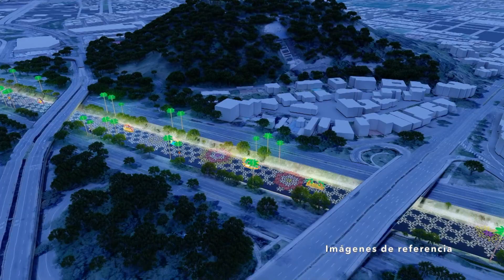Cotelco espera en Diciembre una ocupación hotelera cerca al 90 % en Medellín - Telemedellín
NoticiasTM NTM A pocos días de comenzar diciembre, otro de los sectores que afina los preparativos es el gremio hotelero y Medellín espera que la ubicación alcance entre el 85 % y 90 %.